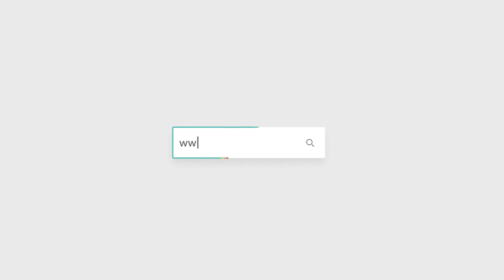Bhatkal Hospital Duty Doctor Controversy: District Health Officer Visits Hospital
بھٹکل سرکاری اسپتال میں ڈیوٹی ڈاکٹر تاخیر سے پہنچنے پر عوام برہم